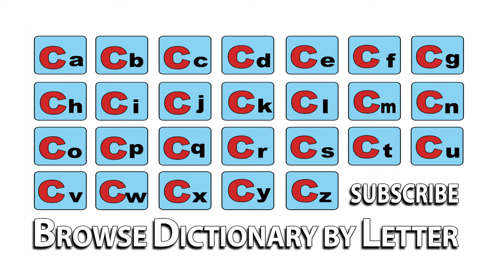Cottage - Meaning | Pronunciation || Word Wor(l)d - Audio Video Dictionary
Cottage - watch the video to know the pronunciation & definition / meaning of the

word.